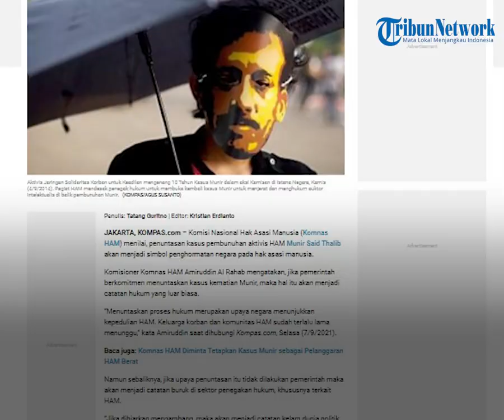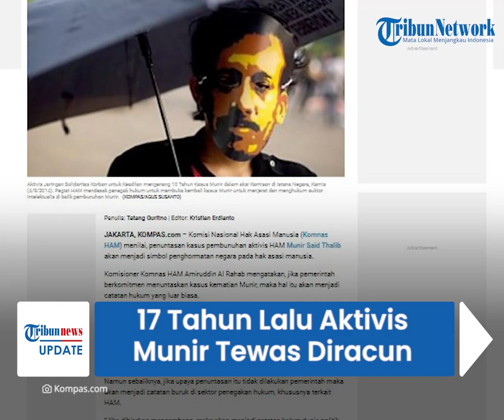Tepat 17 Tahun Lalu Aktivis Munir Tewas Diracun, Komnas HAM: Kasusnya Akan Jadi Catatan Kelam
TRIBUN-VIDEO.COM - Tepat 17 tahun berlalu, pembela Hak Asasi Manusia, Munir Said Thalib, meninggal dunia di pesawat Garuda Indonesia.

Munir meninggal dunia pada 7 September 2004 dalam perjalanan 12 jam dari jakarta ke Belanda.

Menanggapi 17 tahun kasus munir, Komnas HAM menilai tewasnya Munir akan menjadi catatan kelam penegakan hak asasi manusia di Indonesia.

Komisioner Komnas HAM Amiruddin Al Rahab mengatakan, penuntasan kasus Munir akan menjadi simbol penghormatan negara pada Hak Asasi Manusia.

Namun, jika pemerintah berkomitmen menuntaskan kasus kematian Munir, maka hal itu akan menjadi catatan hukum yang luar biasa.

“Menuntaskan proses hukum merupakan upaya negara menunjukkan kepedulian HAM. Keluarga korban dan komunitas HAM sudah terlalu lama menunggu,” kata Amiruddin Selasa (7/9/2021).

Sebaliknya, jika upaya penuntasan tersebut tidak dilakukan pemerintah.

Maka akan menjadi catatan buruk dalam bidang penegakan hukum, khususnya terkait HAM.

“Jika dibiarkan mengambang, maka akan menjadi catatan kelam dunia politik, HAM dan hukum,” ucap dia.

Diakuinya, Komnas HAM telah mengirimkan surat pada Presiden Jokowi agar memberikan perhatian secara serius penuntasan kasus Munir ini.

Menurutnya, langkah yang paling efektif yang bisa ditempuh yakni meminta Kapolri menindaklanjuti hasil laporan Tim Pencari Fakta (TPF).

“Terutama (terkait) pihak-pihak yang diduga turut serta dalam peristiwa perbuatan pidana pembunuhan saudara Munir,” kata dia.

17 tahun silam, Munir tewas pada 7 September 2004 dalam penerbangan.

Tiga jam setelah pesawat Garuda Indonesia lepas landas dari Singapura, Munir mengeluh sakit dan bolak-balik ke toilet.

Kala itu sang pilot yakni Pantun Matondang, meminta awak kabin terus memonitor kondisi Munir.

Ia juga telah dipindahkan ke sebelah penumpang yang merupakan seorang dokter.

Namun, 2 jam sebelum mendarat, saat diperiksa Munir sudah meninggal dunia.

Dua bulan setelah kematian Munir, Kepolisian Belanda mengungkap bahwa Munir tewas akibat diracuni.

Hal itu diketahui setelah dokter forensik National Forensic Institute (NFI) Belanda, menemukan racun arsenik dalam jumlah yang signifikan pada tubuh Munir.

Racun tersebut menurut pengadilan, diberikan melalui jus jeruk saat Munir berada di pesawat.

Dalam kasus ini, salah satu pilot yakni Pollycarpus Budihari Priyanto menjadi terdakwa dan terpidana dalam kasus munir.

Ia meninggal dipenjara selama 14 tahun dan bebas murni pada Agustus 2018 setelah mendapatkan pembebasan bersyarat.

Saat Munir dibunuh, seharusnya status Pollycarpus cuti. Namun, ia justru satu pesawat dengan Munir.

Pengadilan juga memvonis 1 tahun penjara kepada Direktur Utama Garuda Indonesia saat itu, Indra Setiawan.

Sejumlah fakta persidangan bahkan menyebut adanya dugaan keterlibatan petinggi Badan Intelijen Negara (BIN) dalam pembunuhan ini.

Akan tetapi, tidak ada petinggi BIN yang dinilai bersalah oleh pengadilan. Pada 13 Desember 2008, mantan Deputi V BIN, Muchdi Purwoprandjono yang menjadi terdakwa dalam kasus ini, divonis bebas dari segala dakwaan.

(Tribun-Video.com)

Artikel ini telah tayang di Kompas.com dengan judul "Jika Tak Tuntas, Kasus Pembunuhan Munir Akan Jadi Catatan Kelam",